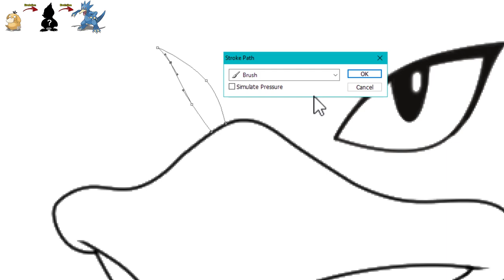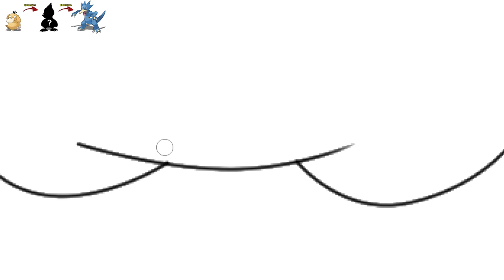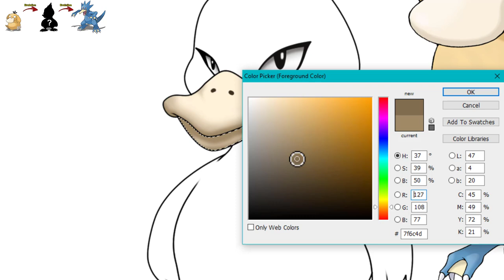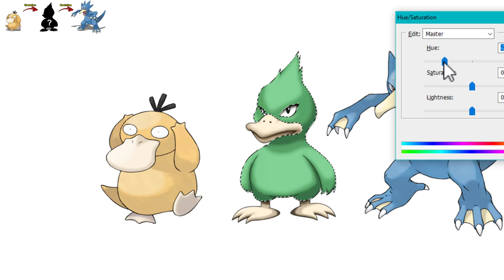You left out an evolution step for Psyduck Pokemon evolution